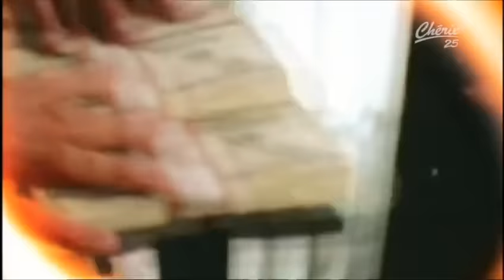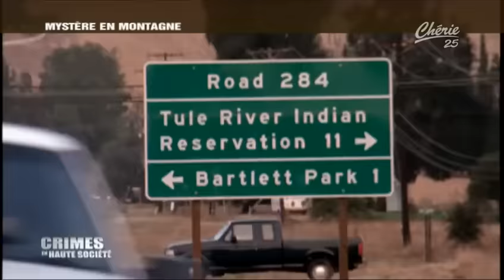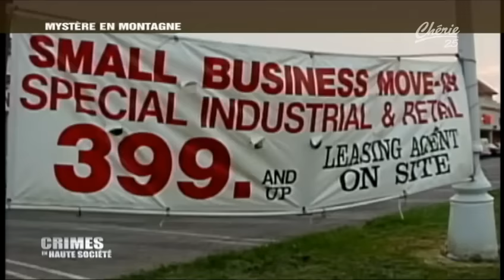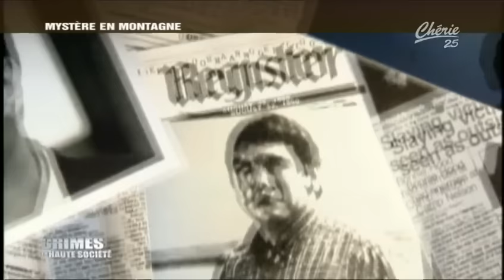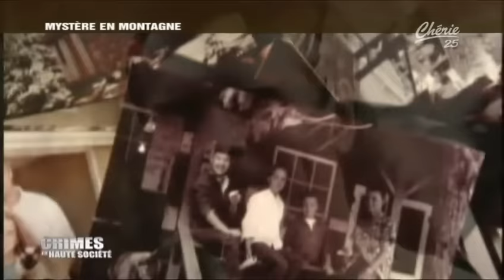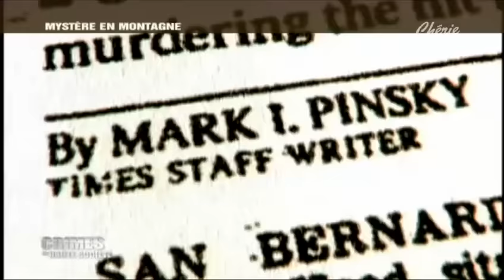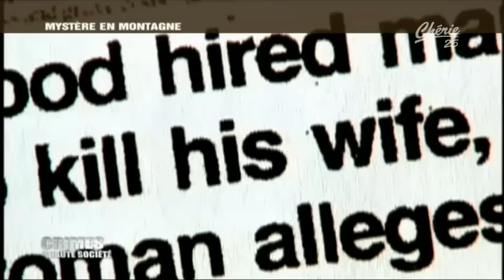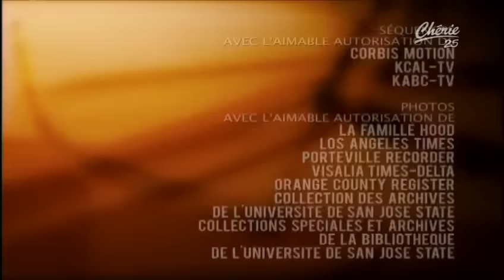Crimes En Haute Société - Mystère En Montagne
19 août 1990. Un drame se produit dans un hôtel de Camp Nelson, au coeur d'une forêt de Californie. Bonnie Hood, la propriétaire de l'établissement, est assassinée. Blessé par balle, son concierge est transporté d'urgence à l'hôpital. Les enquêteurs abandonnent rapidement la piste d'un cambriolage qui aurait mal tourné. Bonnie menait une vie parfaite à Newport Beach avec son mari et ses enfants. Ce crime brutal laisse tout le monde perplexe